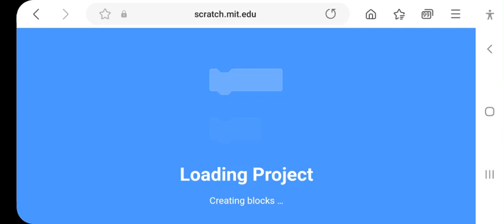Word as Image